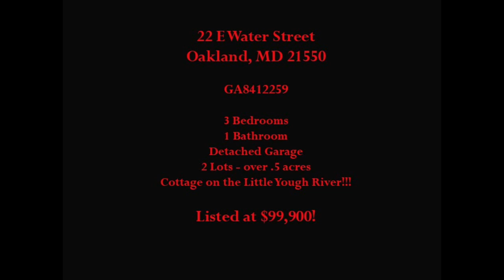22 E Water Street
22 E Water Street FOR SALE in Oakland, MD 21550